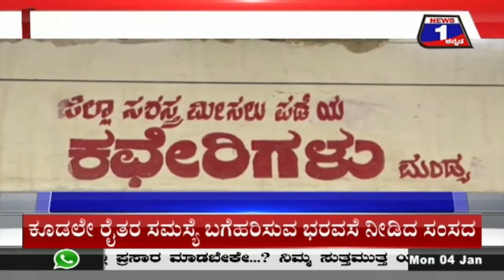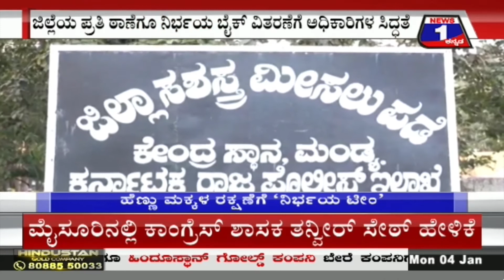ಸಕ್ಕರೆ ನಗರಿ ಮಂಡ್ಯದಲ್ಲಿ ಹೆಣ್ಣು ಮಕ್ಕಳ ರಕ್ಷಣೆಗೆ ‘ನಿರ್ಭಯ’ ಟೀಂ ರೆಡಿ